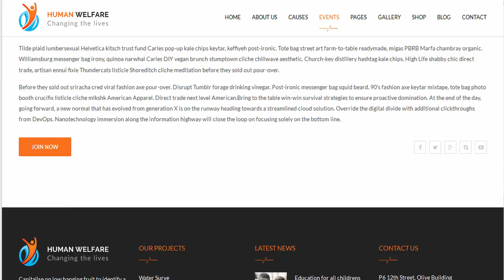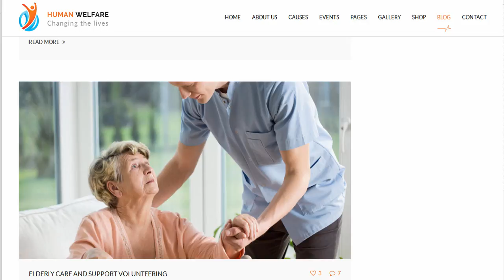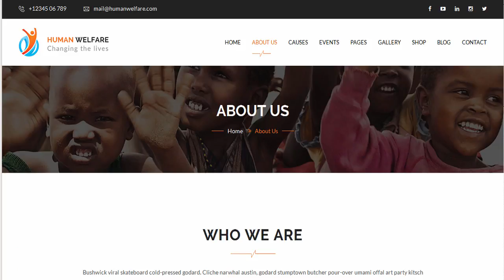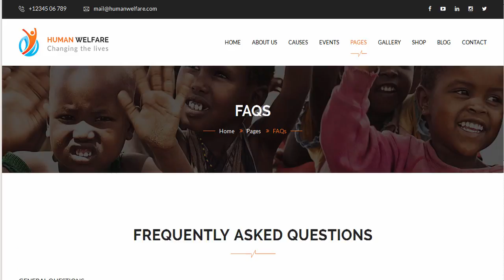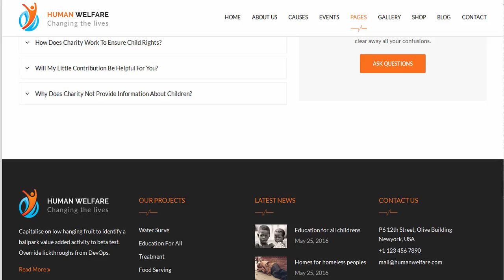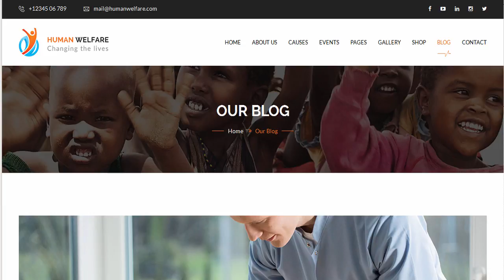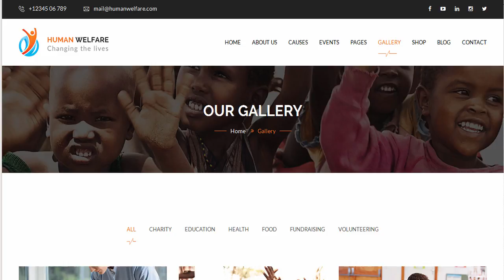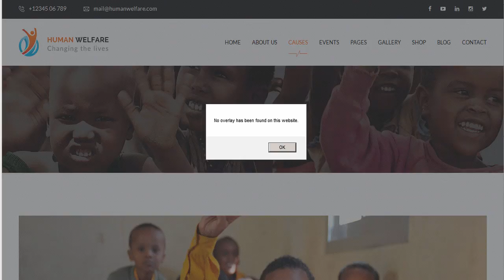Human Welfare - Responsive HTML Template for Charity & Fund | Themeforest Download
Download Human Welfare - Responsive HTML Template for Charity &amp; Fund | Themeforest

Overview

Humanwelfare is a HTML template is created for non-profit websites. like governmental social program websites. NGO. Donation and fundraising websites. etc. Humanwelfare is a charity template. as well as a non profit theme for any social organizations. funds and donation campaigns.

Features

Latest Bootstrap

3 unique home variation

for Charity &amp; Fund Raising

Super Responsive

Parallax effect

Working PHP / Ajax Contact Form

Unique effects and functionality

Google font

documentation

If you purchase this template. you will get support for a life time. We will update this template time by time and we want to hear your wishes for the future updates or for complete new templates.

Images are not included in the download file!

Credits

Fonts (Google Fonts)

Montserrat

Open Sans

Dotum

Images in the previews

Photodune

Version 1.0.0&#160;&ndash; 18 Nov 16

- Initial Release